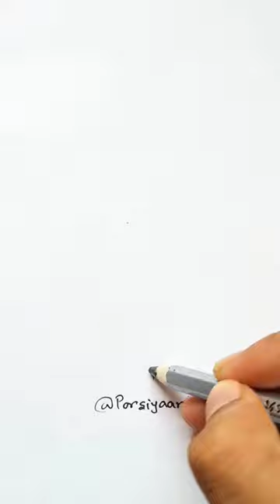One line Rose drawing